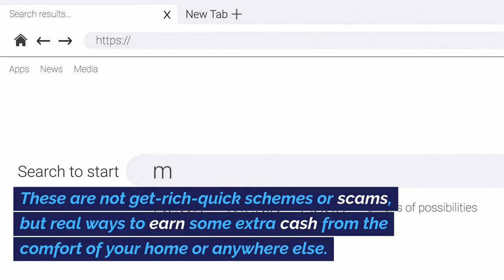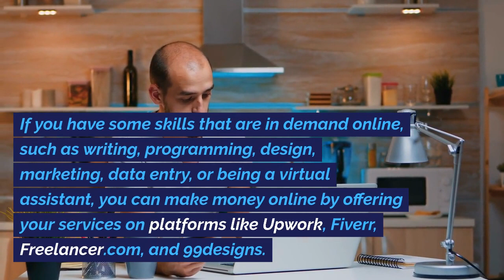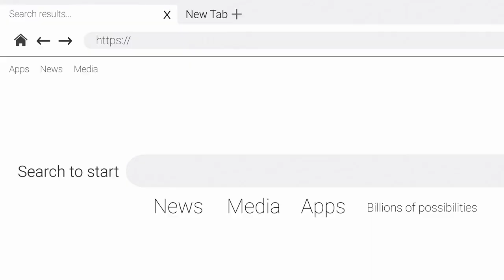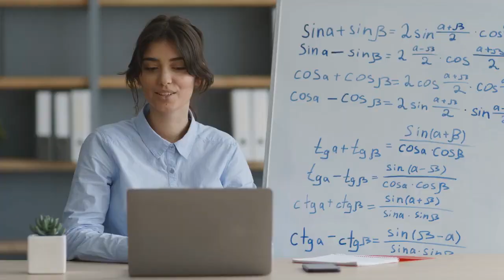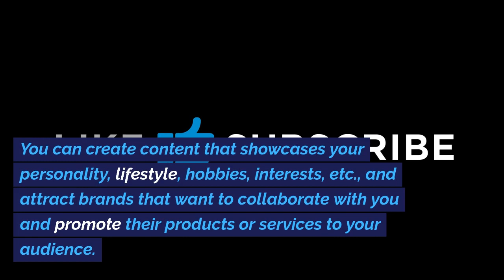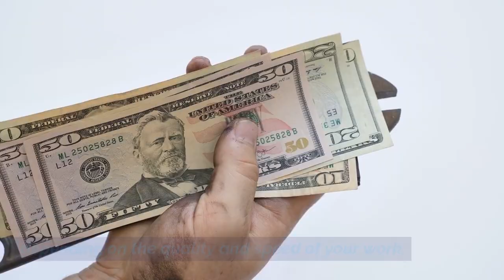How to Retire Early in 2024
If you want to learn How to Start a Business, get my book: How to Start a Business A Course in a Book by OnlinePro.

In this episode, we're diving into the world of early retirement with a focus on generating extra income online. While the information provided is for educational and entertainment purposes only, we're excited to share practical strategies to help you explore opportunities and take charge of your financial future.
📚 Get Our Book: Want to take your entrepreneurial spirit to the next level?
📚 Recommended Resources:
• "How to Start a Business: A Course in a Book"
• Thank you for joining us in this pursuit of financial independence. Until next time, remember, your financial journey starts now. Goodbye for now, and we'll catch you in the next video! 🌟